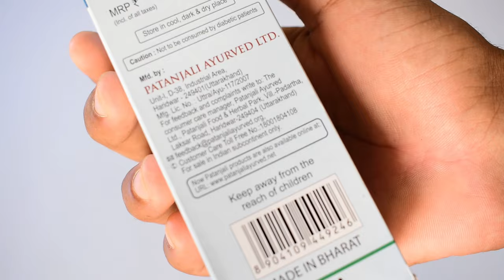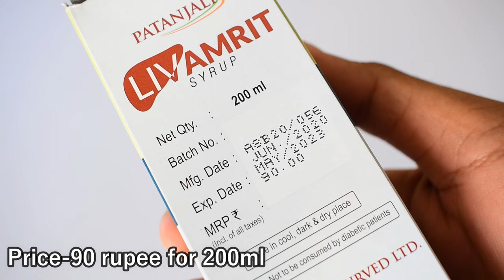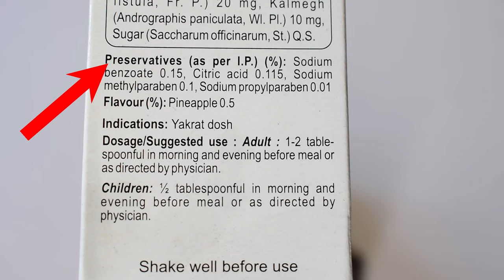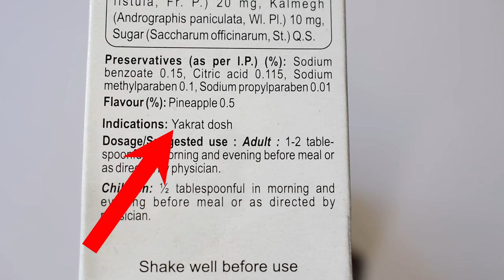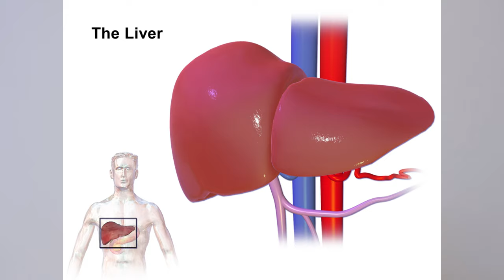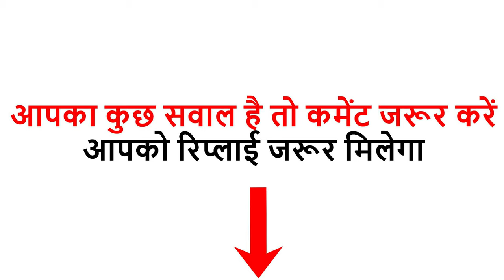Patanjali Livamrit Syrup Benefits & Review in Hindi | Bhukh badhaye + Fatty Liver Cure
In this video I will Give you review of patanjali liv amrit syrup with its benefits. If you want to cure all your problems which is related to liver than Please watch this video completely.

Bhukh kaise badhaye-Agar aapko bhukh na lagne ki samsya hai mtlb aapke liver me kuchh na kuchh issue hai. Agr liver healthy rhta hai to sb kaam digestion ka acche se ho pata hai aur bhukh yani apetite bhi normal rhti hain.

Fatty liver treatment in Hindi-Fatty liver is a very big issue now a days because of junk food and bad drinking habits. If we want to cure this than Natural dose will work better and in this livamrit syrup there is all natural ingredients

We have also done videos about liv 52 syrup and more which you can watch by links given below-